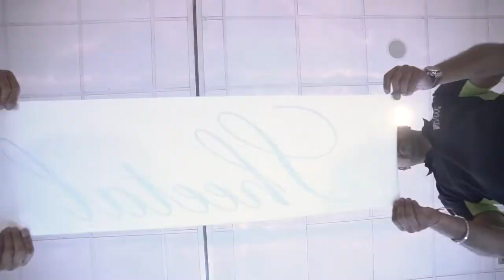Lingfield Park Resort mp4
Wedding Ceremony & Reception at the picturesque Lingfield Park Resort on the 22nd September 2018